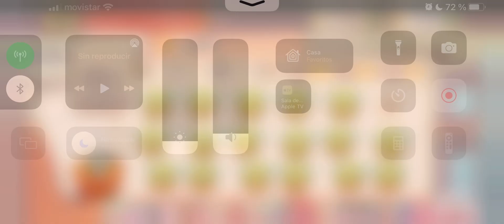Pokémon Café ReMix - Nivel 521